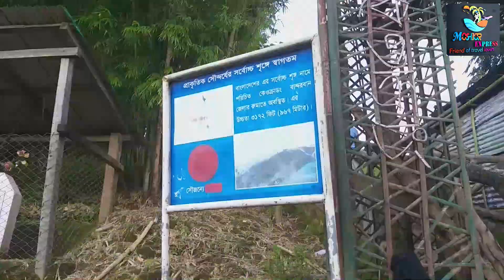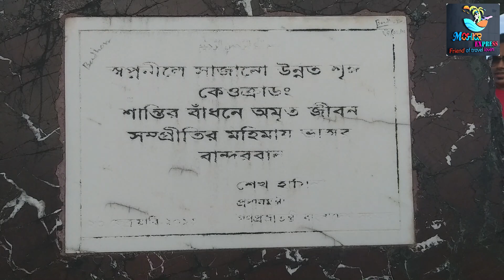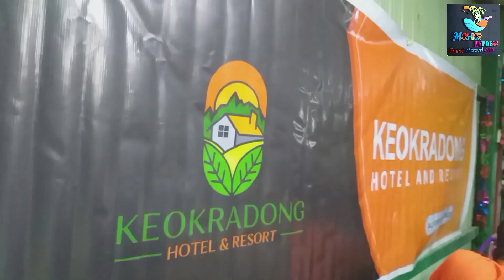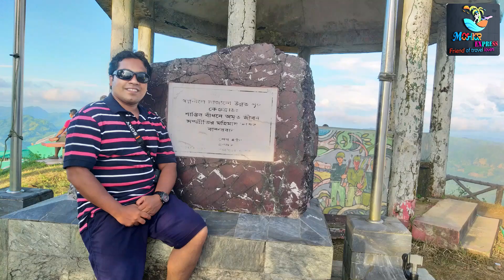কেওক্রাডংয়ে কাটানো স্বপ্নের একদিন।। A day of dreams spent in the realm of clouds.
বন্ধুগণ, আসসালামু আলাইকুম।
কেমন আছেন সবাই? আজ আপনাদের সাথে শেয়ার করবো কেওক্রাডংয়ে অসাধারণ একটি দিন কাটানোর অভিজ্ঞতা।
দুপুরে খাবারের পর সবাই যখন গভীর ঘুমে মগ্ন আমার মন তখন কেওক্রাডংয়ের চূড়াকে খুঁটিয়ে খুঁটিয়ে দেখার চিন্তায় ব্যস্ত। এরকম একটি দিনকে ঘুমিয়ে কাটানোর মত নির্বোধ আমি হতে চাইনা। ক্যামেরা হাতে নিয়ে বেড়িয়ে পড়লাম।

বিকেলে বাংলাদেশ সেনাবাহিনীর একজন কর্মকর্তা সবাইকে হেলিপ্যাডে ডেকে একত্রিত করে সংক্ষিপ্ত বক্তব্যে বললেনঃ

১. কেওক্রাডং এ সন্ধা ৬টার পর হেলিপ্যাড থেকে নেমে যেতে হবে।
২. কেওক্রাডং এ রাত ১০টার পর বাহিরে থাকা যাবেনা।
৩. কোন প্রকার মাদকদ্রব্য পরিবহন, সেবন অথবা বিক্রয় করা সম্পূূর্ণ নিষেধ।
৪. যে কোন প্রকার আগ্নেয়াস্ত্র বহন করা নিষেধ।
৫. যে কোন প্রকার অসামাজিক কার্যকলাপ সম্পূর্ণ নিষেধ।
৬. আদিবাসীদের অনুভূতিতে আঘাত করার মত কোন কাজ করা যাবেনা।
৭. কোন স্থাপনা নষ্ট করাা যাবেনা।

কেওক্রাডংয়ের চূড়ায় কাটানো মায়াবী এক রাতের অসাধারণ কয়েকটি ঘন্টা কেটেছে ভ্রমণ পাগলা গ্রুপের সাথে। এই টিমের দুজন মানুষ এত ভাল গান গায় যা বলার মত নয় এবং প্রতিটি গানই অত্যন্ত ব্যতিক্রমধর্মী যা আমাকে রেকর্ড করতে উৎসাহিত করে। সর্বোপরি আমার ভ্লগে দেয়ার সিদ্ধান্ত নেই।

অনেকে বলতে পারেন, এই গানগুলো দিয়ে ভিডিও এত বড় করার কি দরকার ছিল?
হ্যাঁ, অবশ্যই ছিল। আমার কাছে মনে হয়েছে, এগুলো স্মৃতির কুঠরিতে বন্দি করে রাখার মত অসাধারণ কিছু মুহূর্ত। যে সময়গুলো পার করে যাচ্ছি সেখানে ফ্ল্যাশব্যাকে যাওয়ার মত কোন বৈজ্ঞানিক প্রযুক্তি এখনও আবিষ্কার হয়নি। তবে এ ভিডিওগুলো দেখলে সে স্মৃতিগুলো চোখের সামনে জ্বলজ্বল করবে। এইটুকু বলতে পারি।

এই ট্যুরের বিগত তিনটি পর্ব দেখার আমন্ত্রণ রইলো।
ধন্যবাদ।

ওয়ামা আসসালাম।